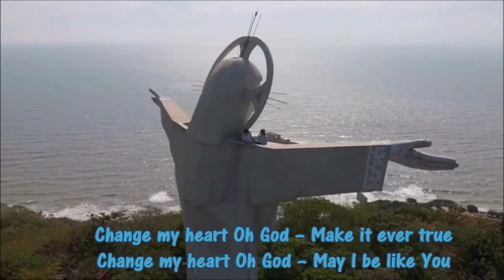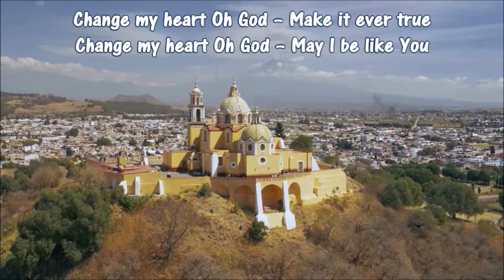Change My Heart Oh God w Lyrics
Contributing Artist:  Roby Duke
Change my heart Oh God – Make it ever true
Change my heart Oh God – May I be like You
02
03
04
You are the potter I am the clay
05
Mold me and make me this is what I pray
07  08

and 106A, of the fair use of a copyrighted work.